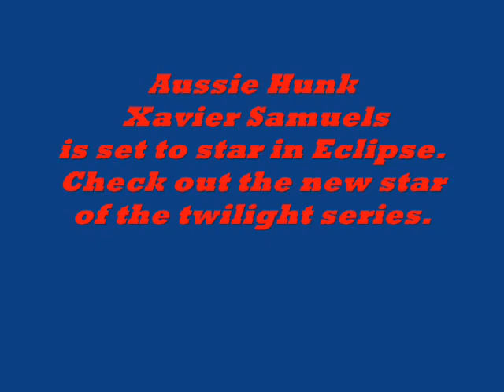Xavier Samuel - Twilight series - Eclipse - Fan Video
Xavier Samuel is the Hot New Star of Eclipse, the third of the "Twilight" series of movies.
The music is "Too Far" a song inspired after reading New Moon. Written and sung by 15 yr old Emily Harder
Check out her amazing original songs on her channel.

Or.